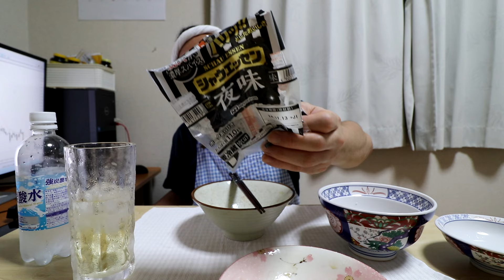シャウエッセン 「 夜味 」期間限定☆新発売